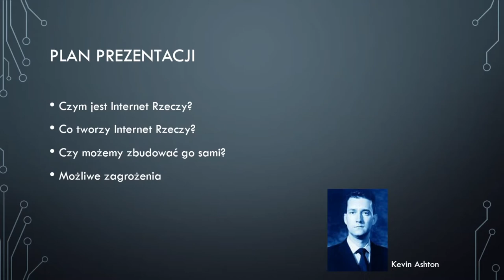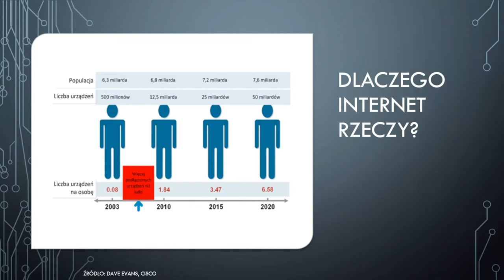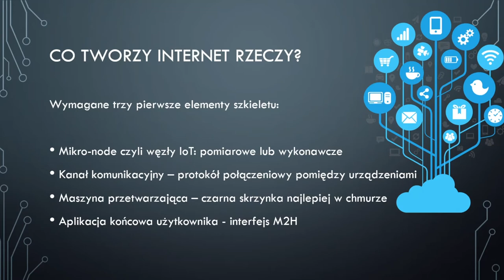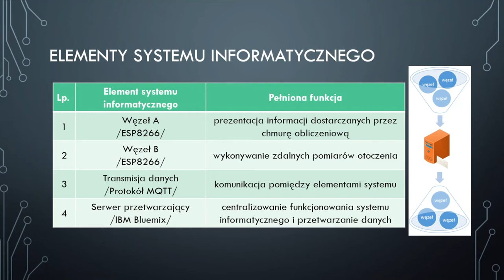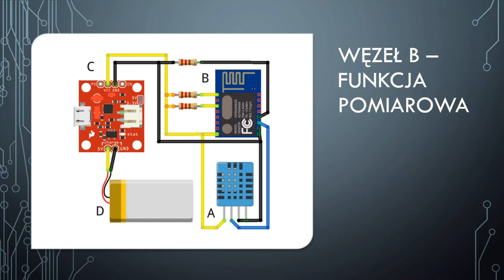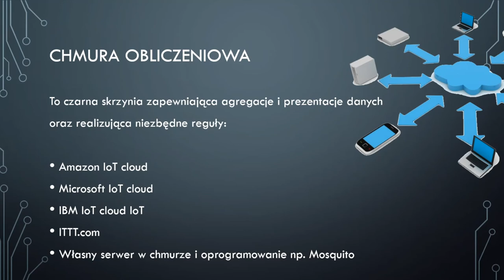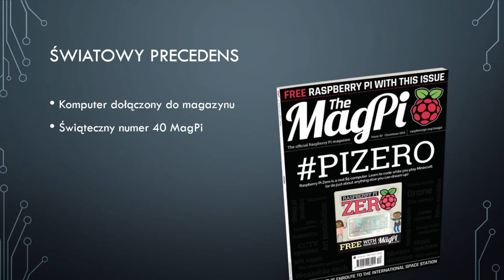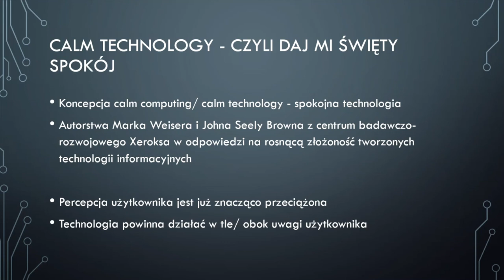Wprowadzenie do Internetu Rzeczy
W pracowniach elektronicznych Wydziału Fizyki realizowane są często z pozoru szalone pomysły, które przeradzają się w zaskakujące rozwiązania, pomagające również w życiu codziennym.

Autor: mgr inż. Szymon Krakowski

Laboratorium Fizyczne i Elektroniki Cyfrowej, Wydział Fizyki UAM